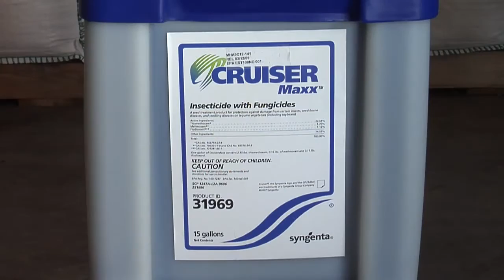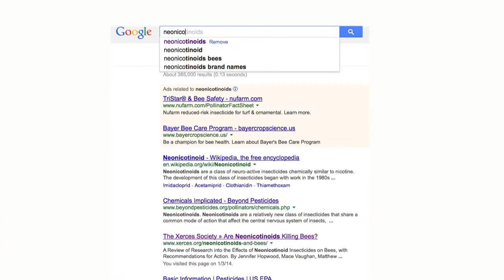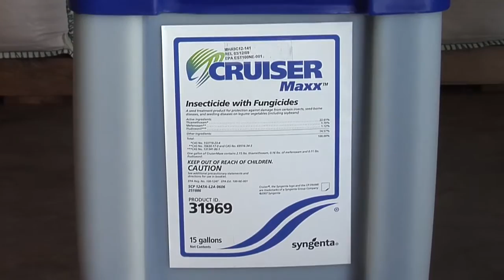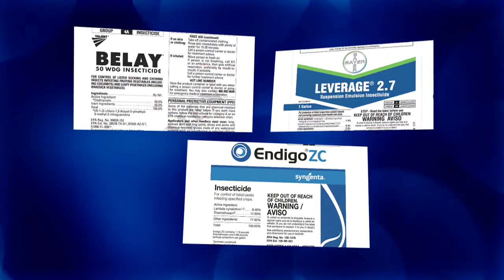Neonicotinoids #825 (Air Date 1/26/14)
Brian & Darren stress the extreme usefulness of neonicotinoids in seed treatment, and the ill-advised use in foliar treatment of plants.